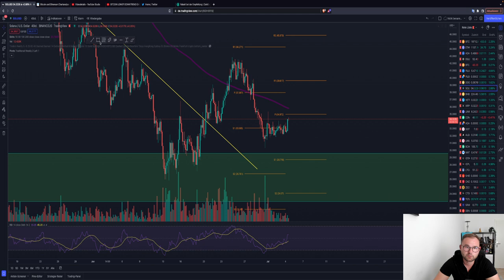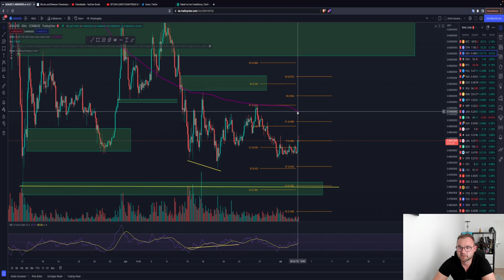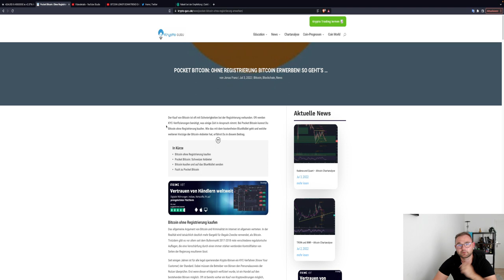BITCOIN BULLISHE WOCHE VORAUS? HEUTE VORSICHT! USA!⚠️ ALTCOINS ETH ADA XRP Chartanalsye News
Timesteps:
00:00 Abo, Kommentar & Like nicht vergessen
00:30 Bitcoin
04:00 Ethereum